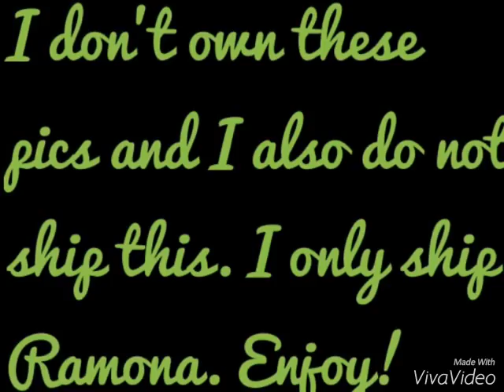Tmnt: Turtle Ships